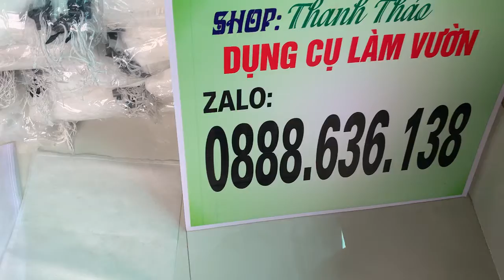bao trái cây chống ruồi vàng, chống nắng,đủ kích cỡ,dành cho bà con làm vườn,lh 0869 054 295